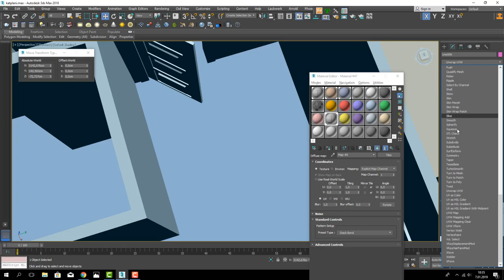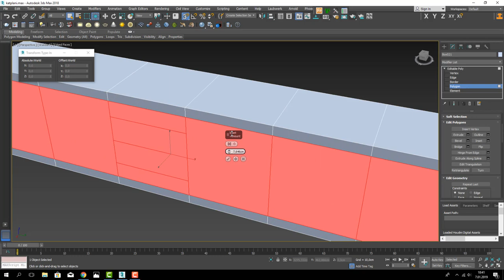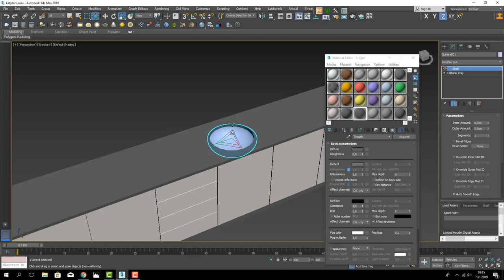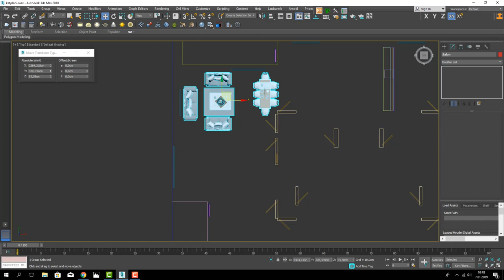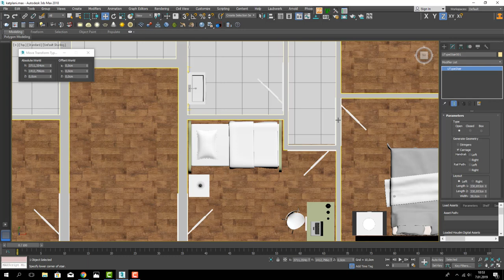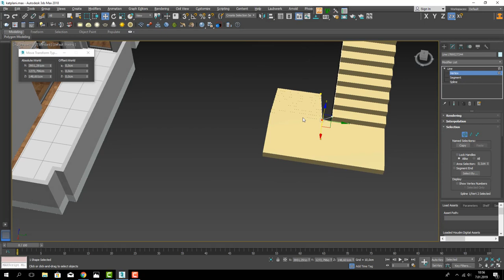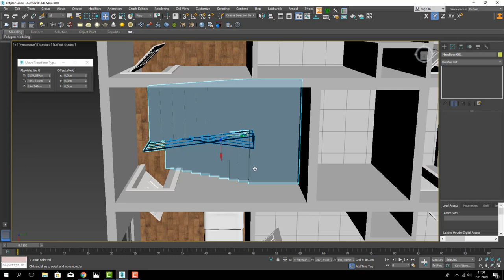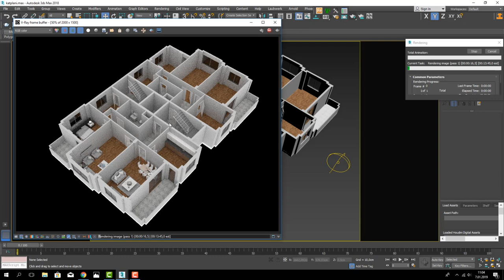3ds MAX Kat Planı Oluşturma PART 2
3ds MAX 3d Kat Planı Oluşturma (Vray)